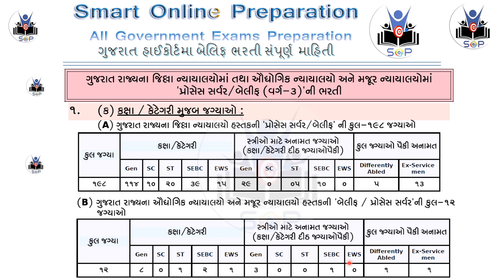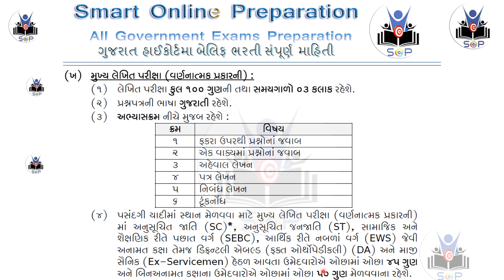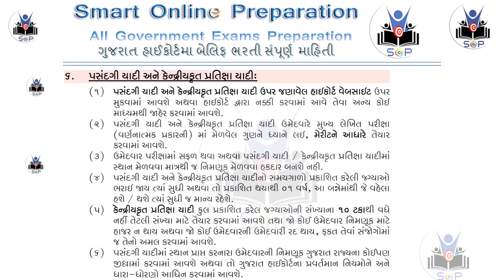Process Server and Bailiff Recruitment High Court of Gujarat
Process Server Recruitment High Court of Gujarat 2024 સંપૂર્ણ માહિતી,
Bailiff Recruitment High Court of Gujarat 2024 સંપૂર્ણ માહિતી,
High Court Process Server Recruitment,
High Court Bailiff Recruitment,
High Court of Gujarat Process Server Recruitment,
High Court of Gujarat Bailiff Recruitment,
ગુજરાત હાઇકોર્ટમાં બમ્પર ભરતી જાહેર,
ગુજરાત હાઇકોર્ટમાં ભરતી,
Gujarat High Court Recruitment,
Gujarat High Court Recruitment 2024,
New Bharti,
New Jobs,
New Recruitment,
New Recruitment Announcement,